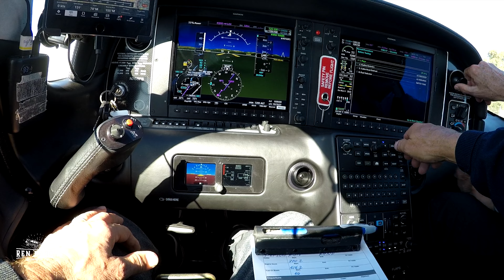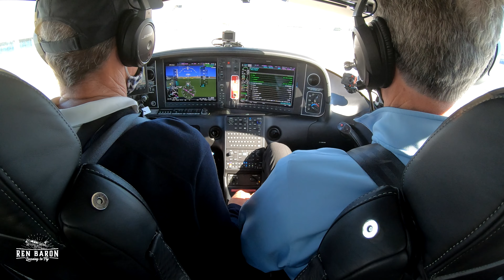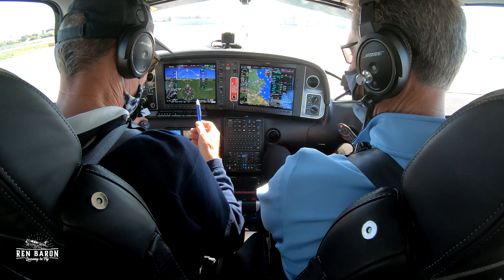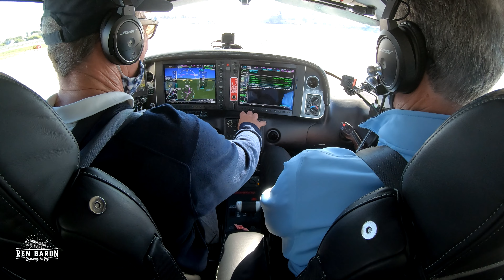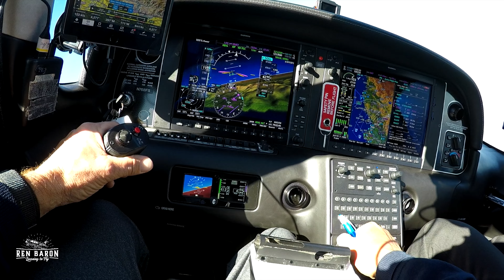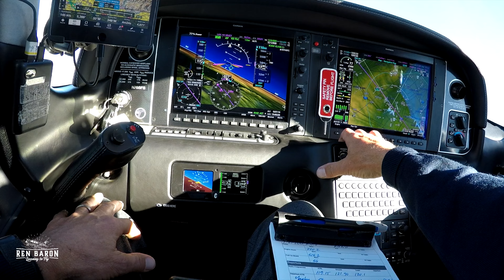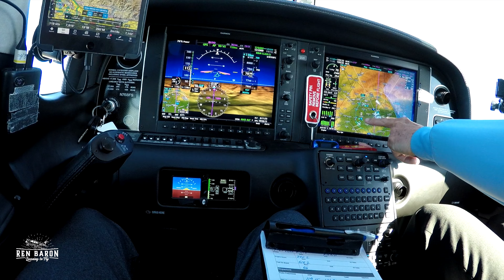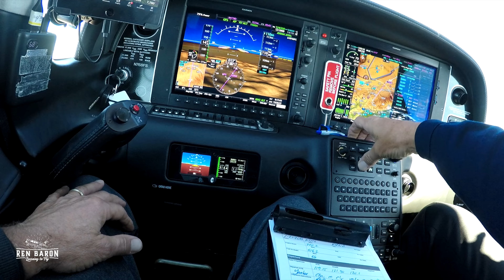THE CIRRUS LIFE-Flying with a Friend! IFR Flight to Las Vegas in SR22T Gen 6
On today's flight I am joined my good friend, fellow golfer and  top Cirrus CSIP Ed Watters for an IFR Flight from Santa Monica CA (KSMO to Henderson Field (KHND) in Las Vegas. Join us for our preflight, IFR clearance, departure, and climb to cruise altitude. Along the way we'll sort out a confusing routing issue and discuss some best practices for Cirrus pilots. Come along for the ride.